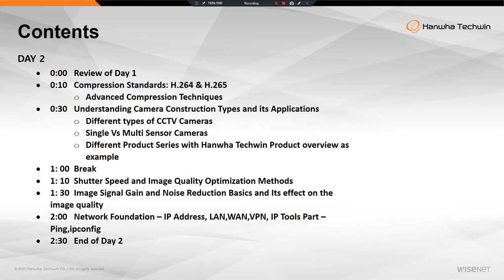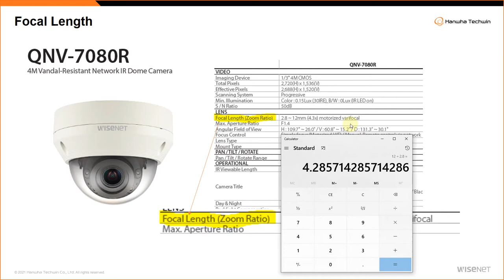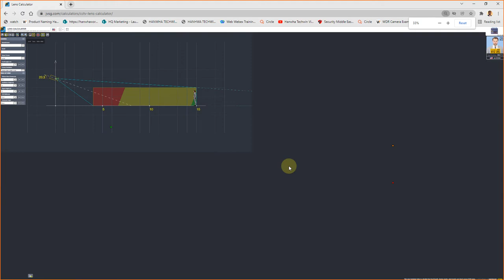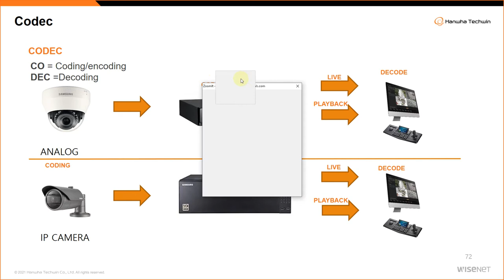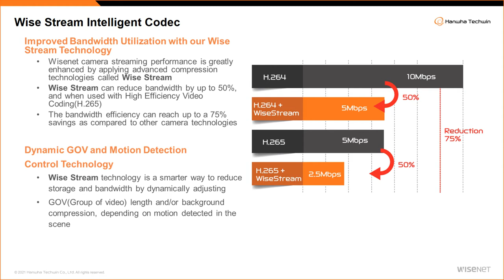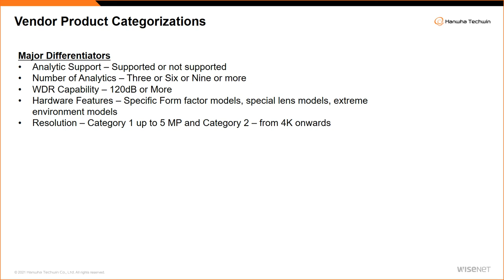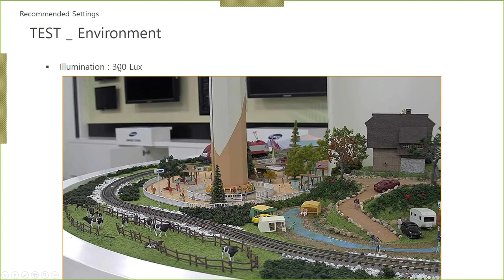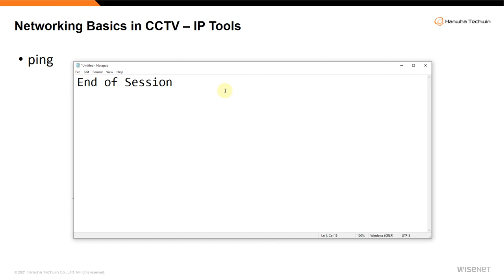Video Foundation Course Day 2 2022